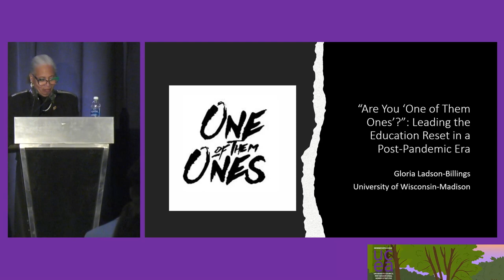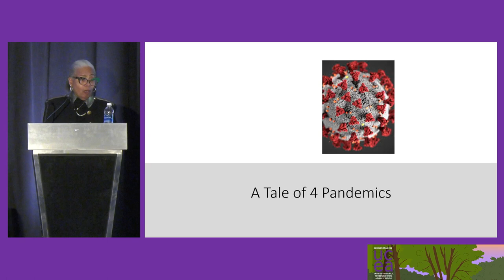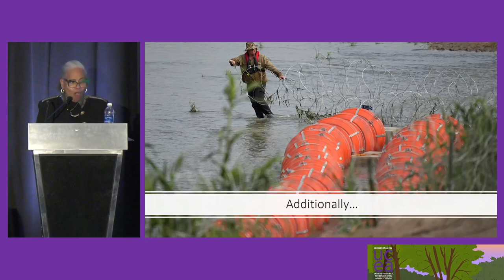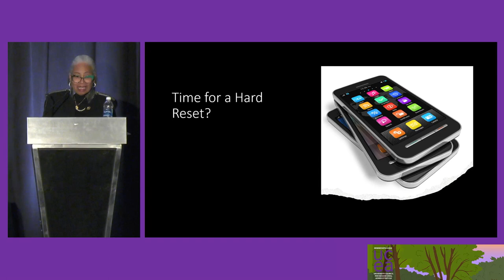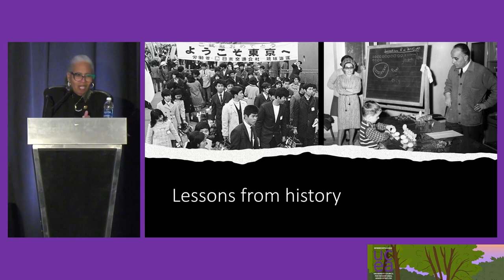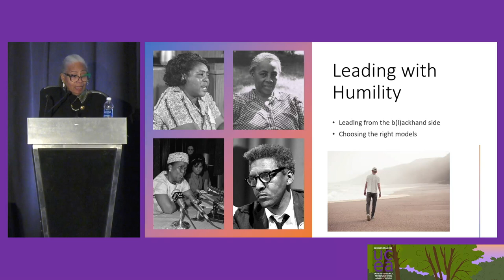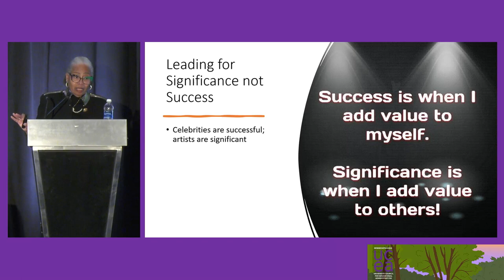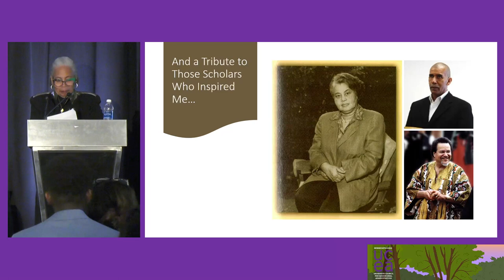UCEA23: Mitstifer Lecture with Dr Gloria Ladson-Billings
Are You ‘One of Them Ones?’ Leading the Education Reset. While devastating to our economy, our day-to-day relationships, and to education as we knew it, the COVID pandemic also presented us with some unique opportunities to reset and rethink how we might do education. However, many education leaders are consumed with returning to “normal” and maintaining the status quo. This talk reminds us to not squander the window of opportunity to lead in ways that are different, better, and designed for a new generation of learners and thinkers.